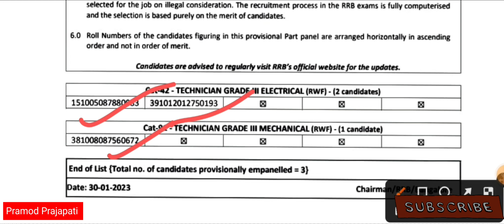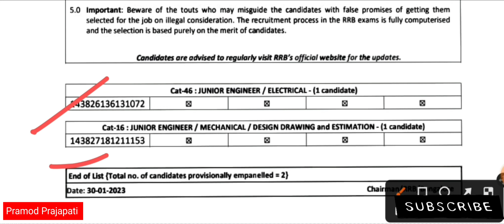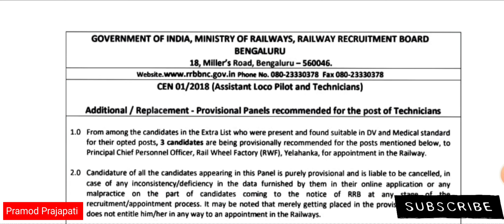Big Update Banglore | RRB Result ALP/TECH | RRB JE / RRB Technician Waiting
क्या RRB technician का 100% Waiting क्लियर होनी चाहिये?
RRB technician का 100%,Waiting कैसे क्लियर होगा?
क्या RRB technician का 100% WAITING क्लियर करने के लिया PROTEST जरुरी है?
क्या यह Protest शांतिपूर्ण तरीके से होगा?
RRB JE और Technician Stand By Candidates का दिल्ली में Demand | क्या 100% Waiting होनी चाहिये Clear?

rb chandigarh technician waiting
rrb gorakhpur
alp technician new vacancy
rrb chandigarh
rrb je
alp waiting
alp waiting latest news
rrb
rrb bhopal
rrb bhopal alp waiting list
rrb chandigarh waiting list
rrb kolkata technician waiting list
rrb ranchi technician panel list
chandigarh technician waiting list
ntpc result update
rrba alp
rrb alp and technician latest news
rrb chandigarh waiting list 2018
rrb je waiting update
rrb kolkata
rrb ntpc waiting list
technician waiting list update
eastern railway
new vacancy alp and technician
railway technician joining document
rrb bhopal ntpc cut off